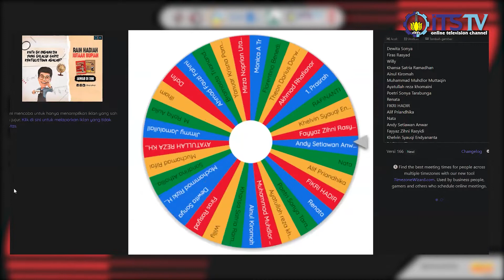Menjadi Tuan Rumah, UKM Bridge ITS Adakan Kompetisi Bridge Nasional ITS Challenge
Selamat datang di Channel  Youtube ITS TV dalam program NEWS yang menyiarkan berita-berita terhangat dan terbaru seputar kampus perjuangan ITS.

Event tahunan perdana, UKM Bridge ITS rilis kompetisi bridge nasional, yaitu ITS Challenge. Mengangkat tema "Rule the Game", kompetisi ini diselenggarakan 28-29 Agustus 2021, yang dilanjutkan dengan awarding pada 30 Agustus 2021.

Penasaran dengan keseruannya? Yuk, simak berita berikut ini!